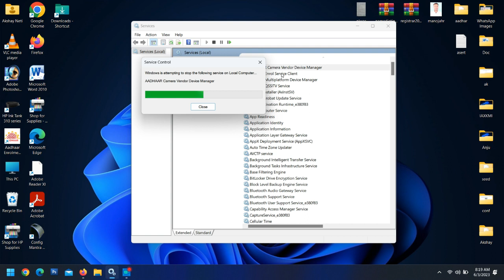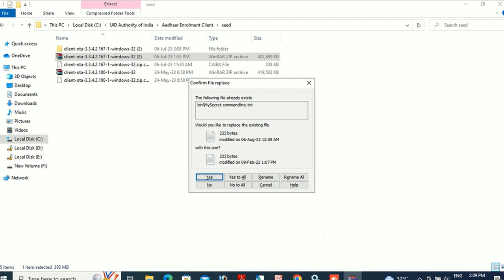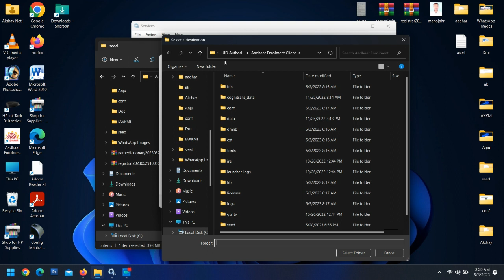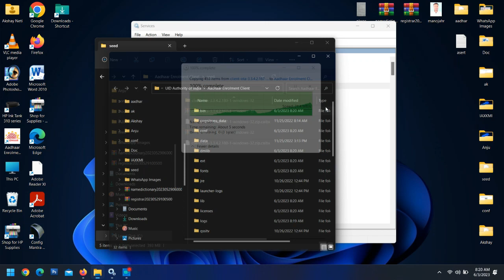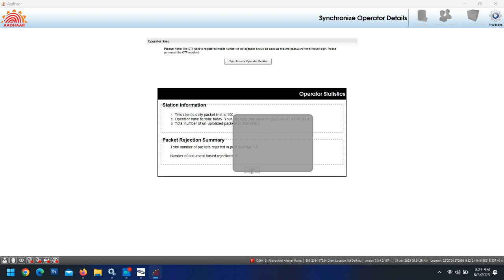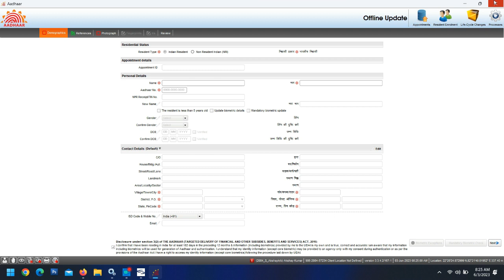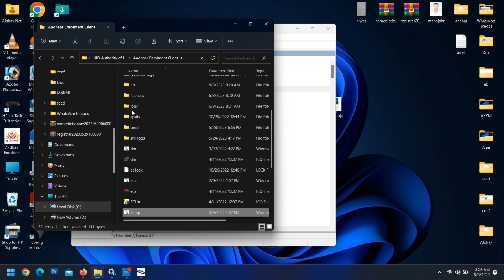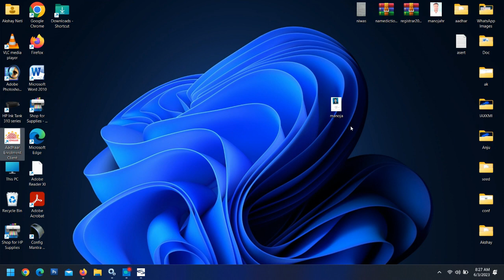Solution for Aadhaar Operator Details Sync failure with Server| Aadhaar ECMP in Hindi TeachHindiOMG